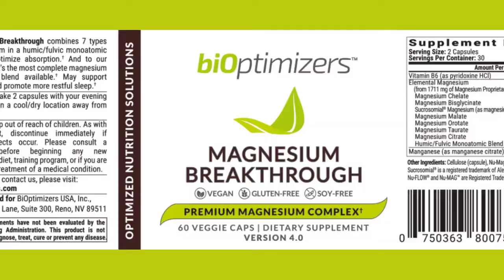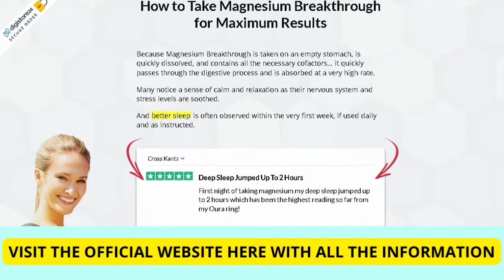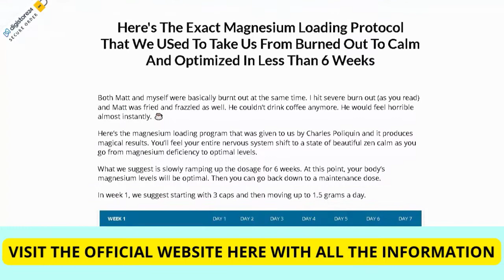Magnesium Breakthrough Review-From Bioptimizers-Magnesium Supplement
👉BiOptimizer’s Magnesium Breakthrough offers users a way to get stress relief that most consumers can’t find with other products.

💊Most people use Magnesium Breakthrough in the morning to help them stay calm and resistant to stress throughout the day. Others take it before bed to fall asleep faster and sleep deeper. And within 3-5 weeks, most people experience a level of peace and serenity that they haven’t felt in a long time.

✅There are some cases where Wade Lightheart Magnesium Breakthrough pills cannot be taken without medical consultation.

🟡Such cases are:
• If you have performed surgery in the last 5 weeks.
• If you are under 18 years old.
• If you are pregnant or breastfeeding a baby.

🟢With that in mind, here are some of the benefits Magnesium Breakthrough offers:
• Helps in weight loss; your weight gain problem caused by stress will be burned.
• Increases energy and fights fatigue; you will feel more energetic and less tired.
• You can have a better deep sleep; it also helps with insomnia.
• Magnesium Breakthrough supplement improves your mood and increases your cognitive ability.
• As it focuses on improving your digestion, it helps to cure various ailments like anxiety, stress, insomnia, heartburn, acid reflux.
• Improves your immune system; you can thus help yourself against colds and other diseases.
• It is a great solution for anemia; this is caused by deficiency of magnesium or other minerals due to poor diet or other problems.
The ingredients of Magnesium Breakthrough are completely natural and of natural origin.

🔵BiOptimizers Magnesium Breakthrough ingredients include:
• Citrate of Magnesium
• Oxide of Magnesium
• Chelate of Magnesium
• Bisglycinate of Magnesium
• Malate of magnesium
• Magnesium Taurate
• Orotate of Magnesium

🔴 ALERT! Due to the success of Magnesium Breakthrough, malicious websites are scamming and selling FAKES! In addition to harming your health! Magnesium Breakthrough is sold only on the Official Website.

🟣I leave here my invitation for you to access the official website of the manufacturer here.

🟣Choose the option of 3 or 6 bottles (or the option that works best for you)